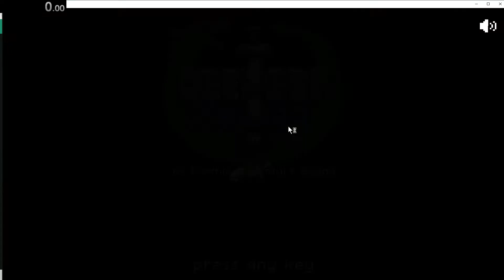SPEEDRUN: Deepest Sword - Tea Sea - [5:39.82]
This my speedrun of Depest Sword UwU

Bye ,(UwU)/